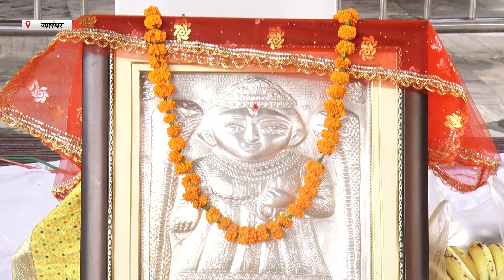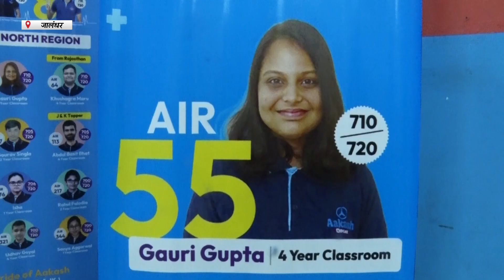Hulchul Prime Bulletin | 15 June 2023 | hulchul Tv